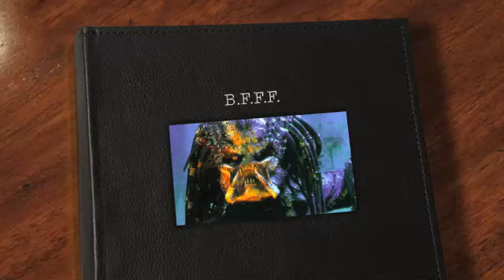BFFF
Mustache Project 2